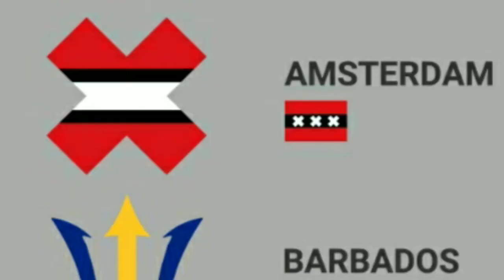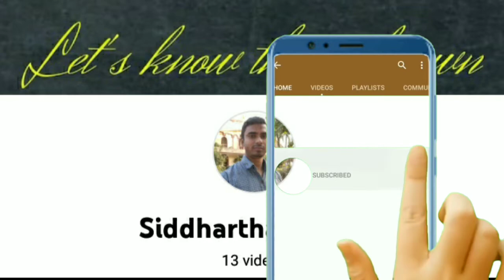জাতীয় পতাকায় বেগুনি রং ব্যবহার হয় না কেন? | Why Purple colour is not used in Flags?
Why Purple colour is not used in Flags?
পৃথিবীতে মোট 195 টি দেশ রয়েছে যাদের প্রত্যেকের নিজস্ব পতাকা আছে। তবে এই 195 টি দেশের মধ্যে মাত্র 2টি দেশ তাদের পতাকায় সামান্য পরিমানে বেগুনি রং ব্যবহার করেছে। বেগুনি রঙের ব্যবহার এত বিরল কেন? আসুন আজকের ভিডিওতে আমরা এই প্রশ্নেরই উত্তর খোঁজার চেষ্টা করি।